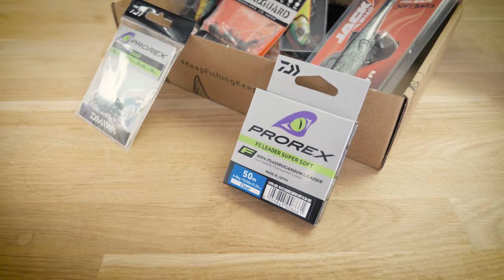Le Pack prêt à pêcher par Fisher Box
Le pack prêt a pêcher par The Fisher Box et Daiwa. il comprend tout les éléments pour commencer sereinement la pêche aux leurres.

A l’intérieur tu auras :
- Une canne spinning Daiwa Exceler 662 MHFS (7-28gr -1m98) qui sera idéale pour pêcher tout type de carnassiers.

-Un moulinet Daiwa Regal PE Tsuki déja garni avec de la tresse. Ce moulinet est léger, fluide et correpond parfaitement au style de la canne.

- Une Fisher Box medium qui contiendra des leurres durs, souples et des têtes plombées adaptées.

- Une Bobine de fluorocarbone en 30/100 qui sera parfaite pour faire tes bas de lignes.

- Une pochette d'agrafes pour attacher rapidement tes leurres.